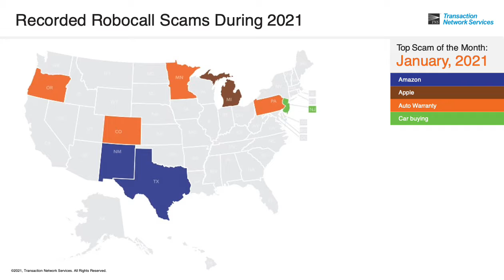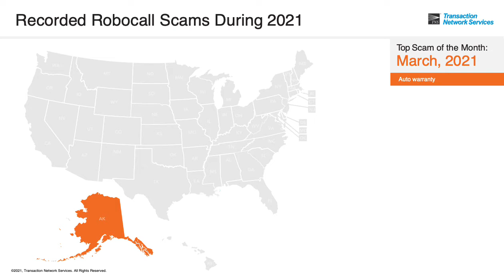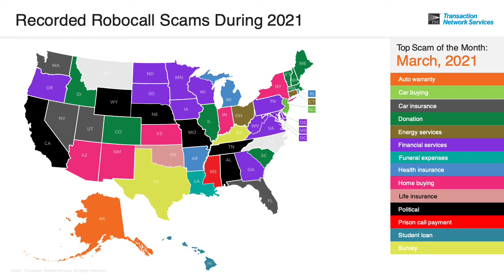Recorded Robocall Scams January through March 2021